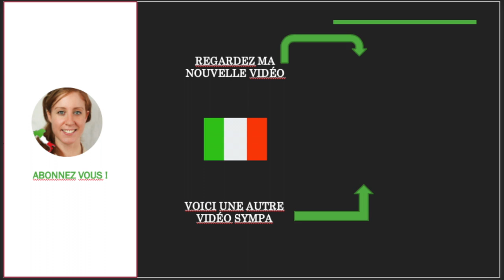apprendre l'italien : KIT DE SURVIE Bonjour et formules de politesse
Dans cette vidéo tu apprendras avec moi :
- Comment dire bonjour et enchanté de faire votre connaissance
- Un truc culturel sur le titre des Italiens (Monsieur, Madame...)
- Deux mises en situations réelles : conversations formelles et informelles

- Un point sur ce qu'on a appris ensemble :)
En complément vous êtes libre de recevoir gratuitement mon bonus :
"Guide de conversation en italien pour s'exprimer en voyage"
Pour télécharger gratuitement le cours de la vidéo au format papier : c'est

Moi, Sandrine je suis passionnée d'Italie et j'ai crée cette chaîne YouTube pour partager mon amour de l'Italie, de la langue, la culture et de tous les trésors qu'offrent le pays.
Pour me suivre sur mes autres réseaux :
Le blog :